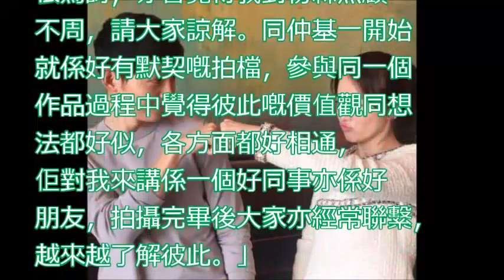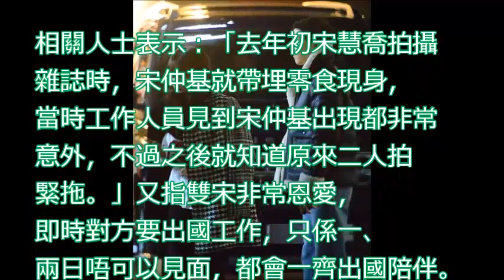宋仲基開腔後 輪到喬妹： 今後唔係一個人，而係兩個人一齊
宋仲基剖白與宋慧喬年初約定終身 喬妹：一起走過未來Song Joong Ki & Song Hye Kyo Explain How Their Marriage Take Place

甜到腻！宋仲基宋慧乔曾这样夸对方 宋慧乔❤️宋仲基, 송혜교, 송중기, Song Hye-kyo, Song Joong-ki